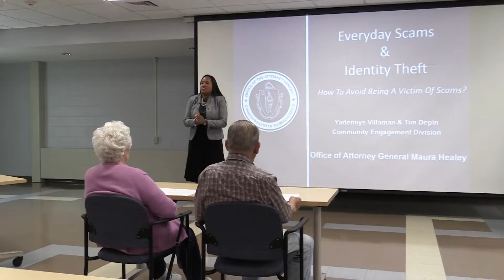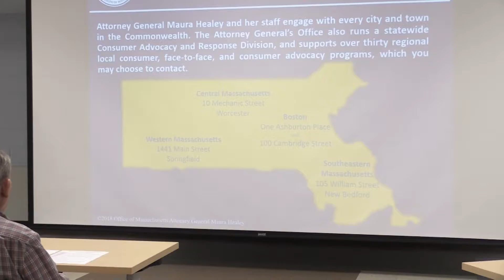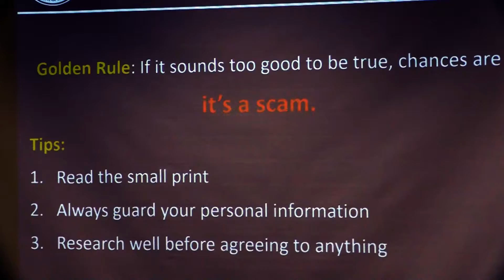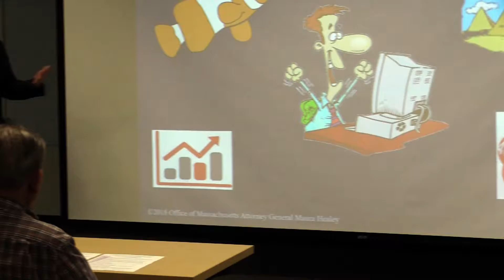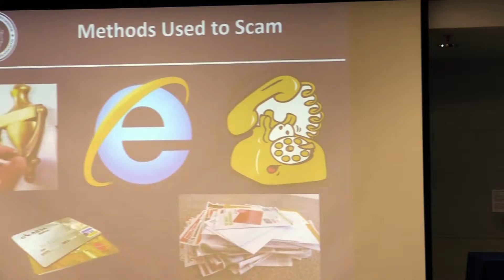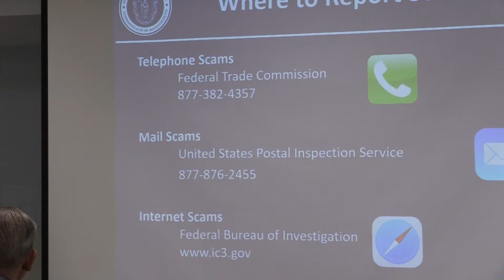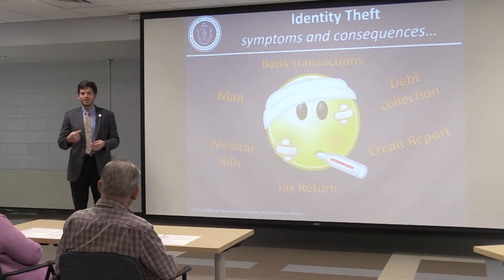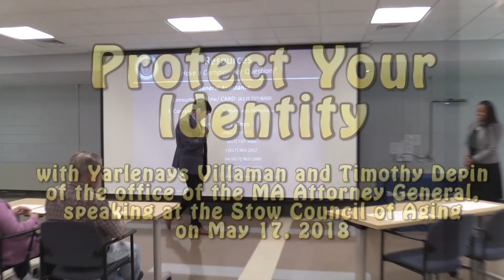Protect Your Identity Talk